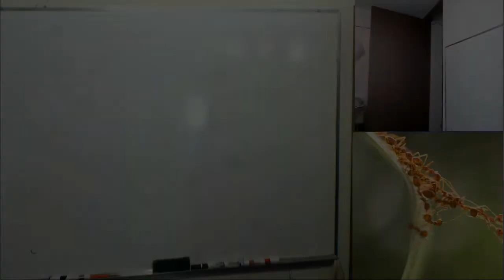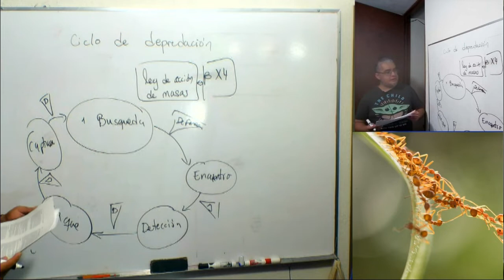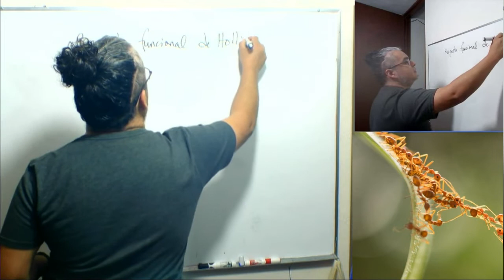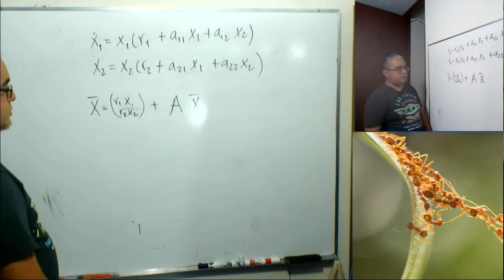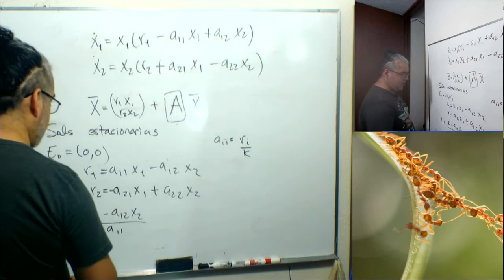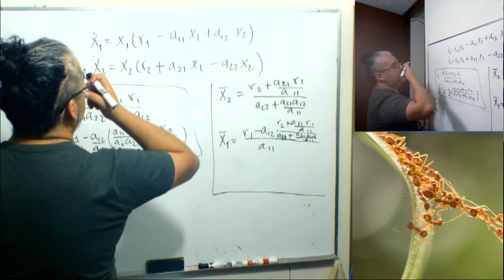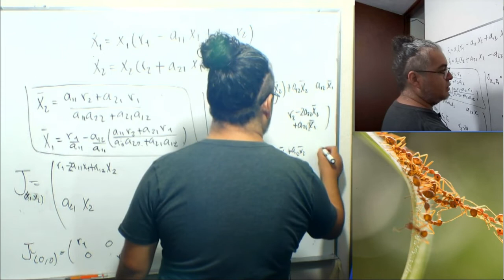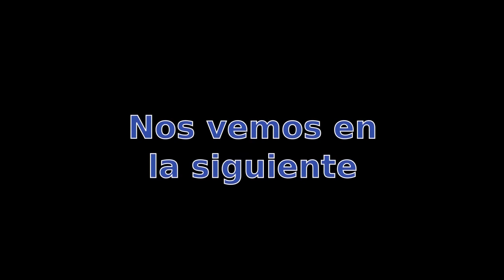BMI Sesión 8 Interacción de especies 3 Respuesta funcional de Holling